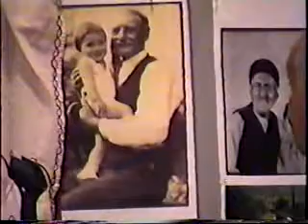Talking History: Greek Americans in Southampton (07/27/2001)